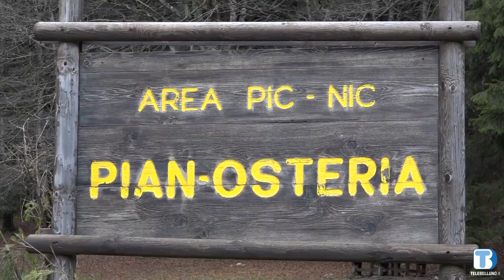La foresta del Cansiglio trasformata dal vento